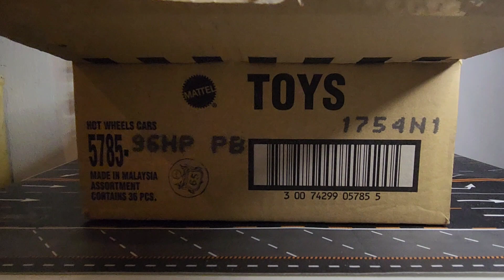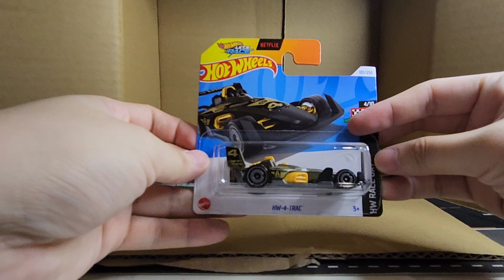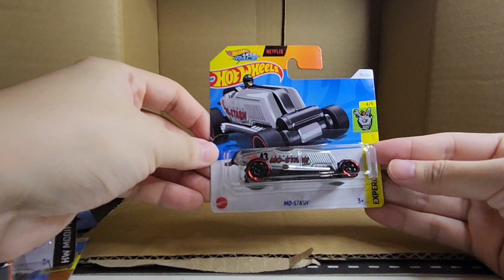Hot Wheels 2024 Case P Unboxing and Review Hot Wheels Car Toys Review